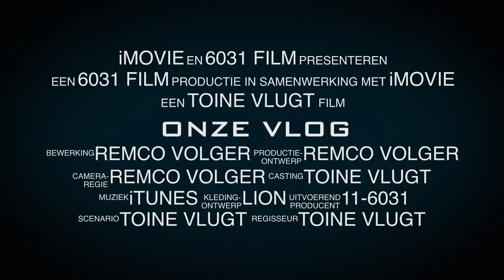VLOG Mdam6031 #010 - Compilatie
Welkom bij de vlog van brandweer Monnickendam. Deze week geen nieuwe VLOG ivm met de vakantie... maar over twee weken zijn we er weer met een nieuwe. Deze week een compilatie van de afgelopen weken.

Met onze wekelijkse vlog willen wij graag laten zien wat het inhoud om als vrijwilliger actief te zijn bij de brandweer. Naast uitrukken, trainen en oefenen hebben we ook maatschappelijke activiteiten waaraan wij ondersteuning bieden.

Kortom, als brandweervrijwilliger sta je klaar voor de gemeenschap waarin je leeft.

Om deze hulp in de toekomst te kunnen blijven bieden, zijn we op zoek naar versterking. Misschien iets voor jou?